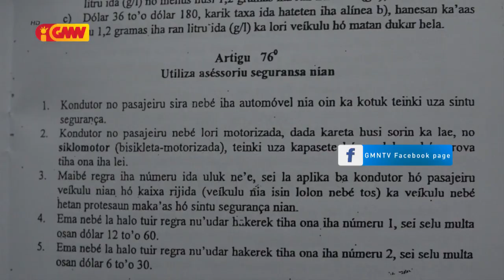Tranzitu Munisípiu Díli sei prende kapaseti ne’ebé mak la tuir Standar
Polísia Tranzitu munisípiu Díli sei prende kapaseti ne’ebé mak la tuir Standar